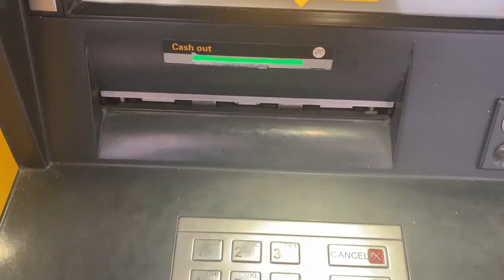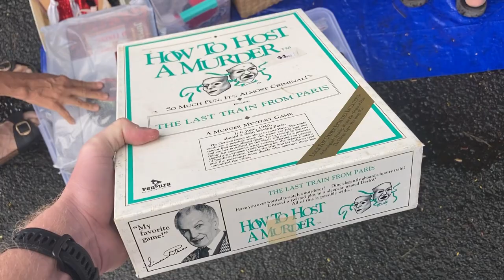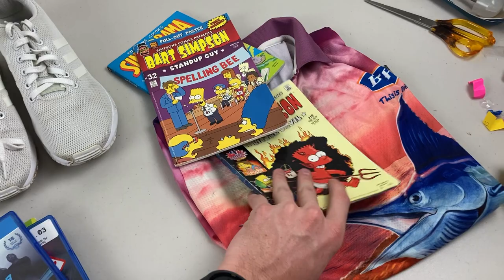He beat me to the Good Stuff at this Flea Market 😰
In this video we're hunting for stuff to sell on eBay for a profit!!  Check out this weeks finds!

negotiating tactics,
side hustle,
flea market,
reseller,
side hustle,
side hustles,